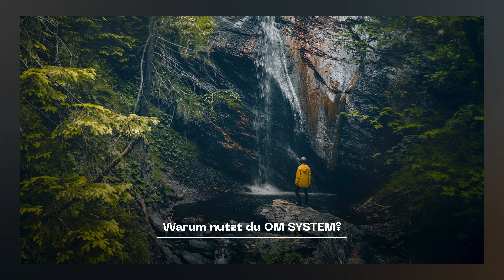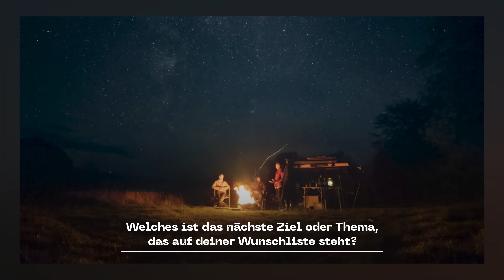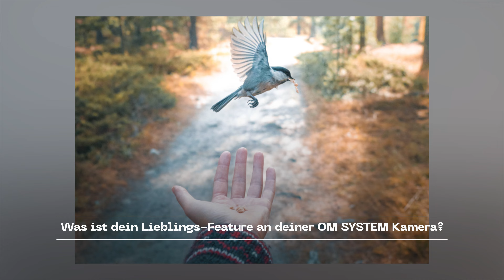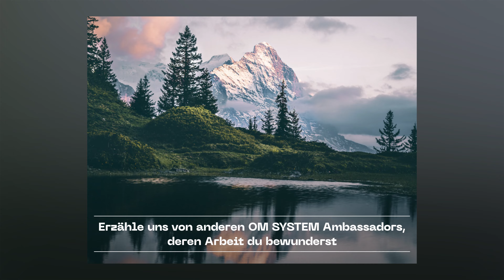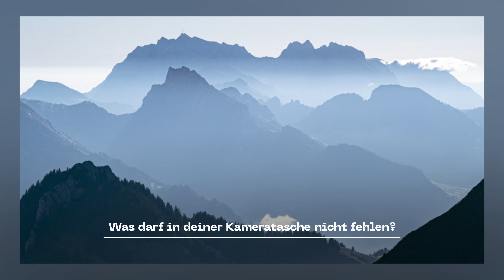German | Interview mit OM SYSTEM Ambassador Julia Wunsch zum World Photography Day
Fotografie ist Leidenschaft, Hobby oder auch Profession. Fotografie ist den Blick öffnen für das Unscheinbare, Unbekanntes zu erfahren und sich zu inspirieren, aber auch an die Grenzen zu gehen. Fotografie kann noch so vieles mehr sein - jeder hat dafür eine eigne Ansicht. Am World Photography Day hat sich auch OM SYSTEM Ambassadorin Julia Wunsch aus der Schweiz dieser Frage gewidmet. Sie nimmt uns mit nach draußen und erzählt, was sie an der Fotografie so sehr liebt und fasziniert.

Julia ist Abenteurerin und Content Creator, spezialisiert auf Outdoor-Fotografie und Story Telling. Auf ihrem Instagram Kanal nimmt sie die Zuschauer mit hinter die Kamera. Sie dokumentiert nicht nur ihre Abenteuertrips sondern informiert zudem über die Gestaltung eines umweltbewussteren Lebens.